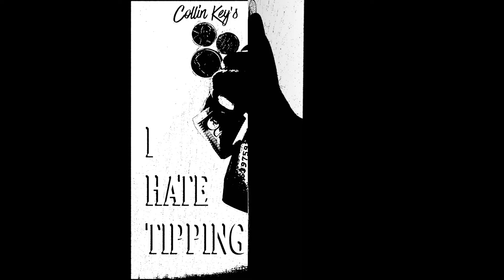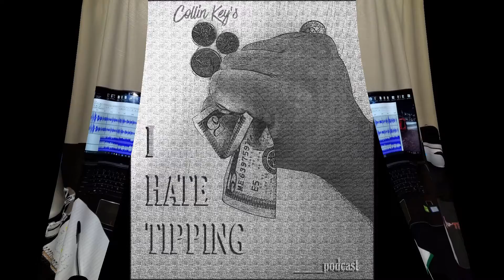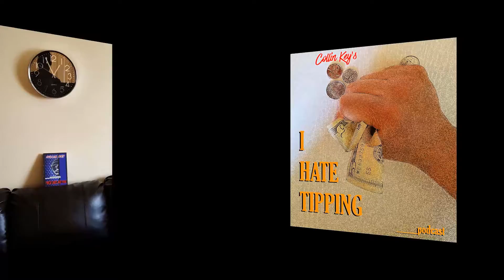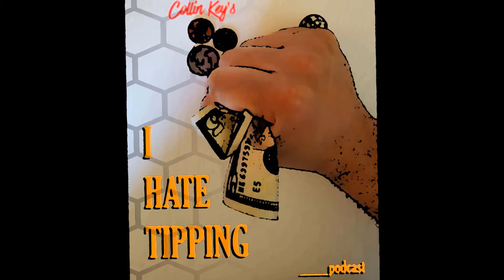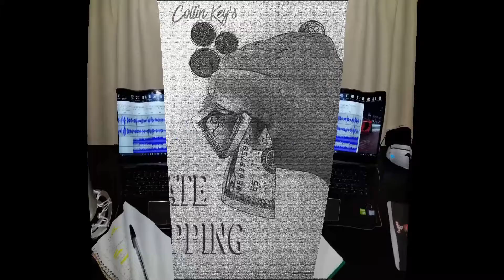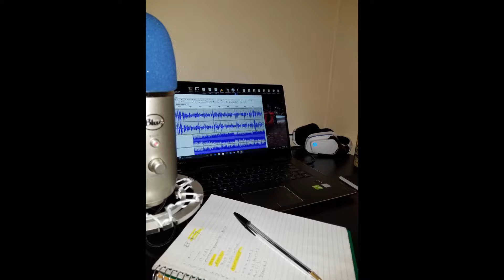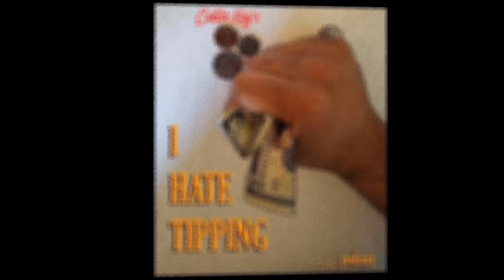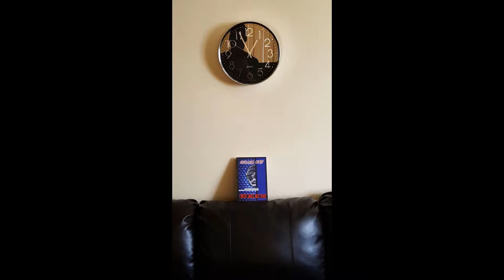Ep #8 (ghetto Wendys, gym life, cheating women)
There's that sweet face of yours that I missed so much :). Welcome back friend! Episode 8 of the podcast is here, and I recorded it especially for you! Listening all the way to end grants you five wishes!!
The Book